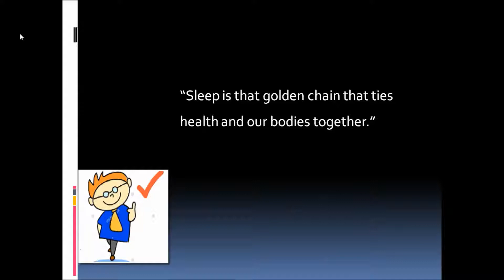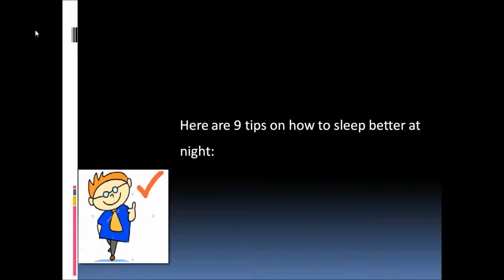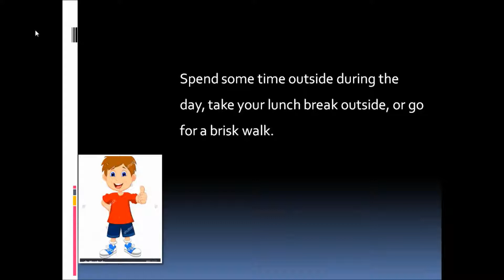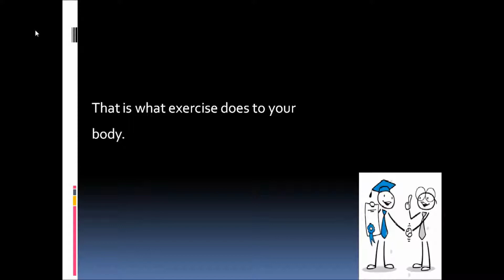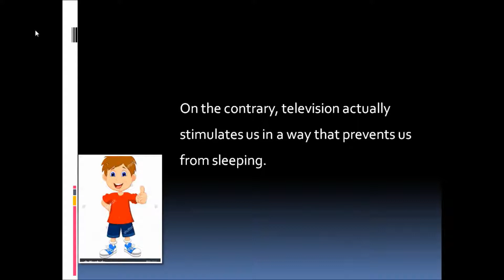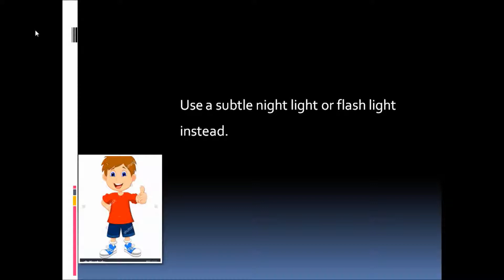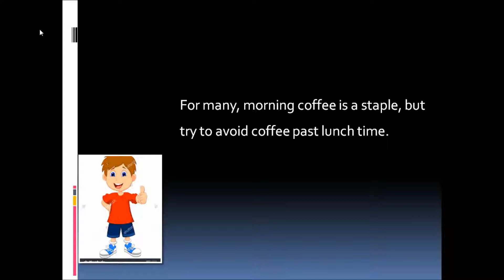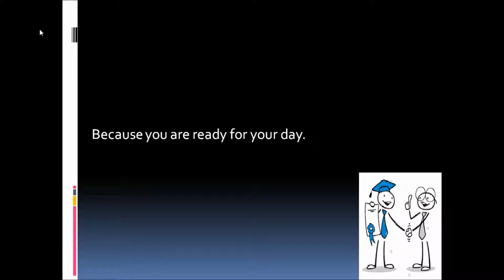School of Happiness: - Sleep meditation to double your happiness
School of Happiness: - Sleep meditation to double your happiness - This video will help you learn an unique way you can start sleeping from today that will enhance the quality and quantity of happiness in your life.